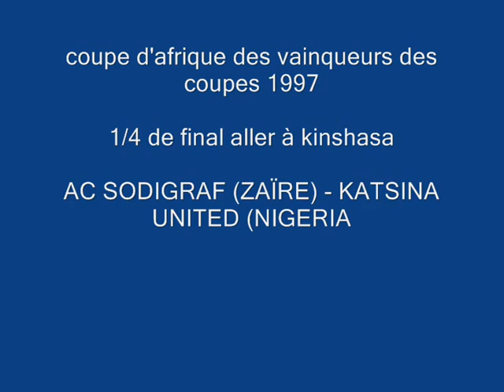SODIGRAF EN 1/4 DE FINAL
Match de coupe africaine